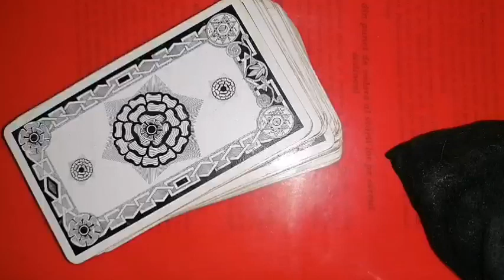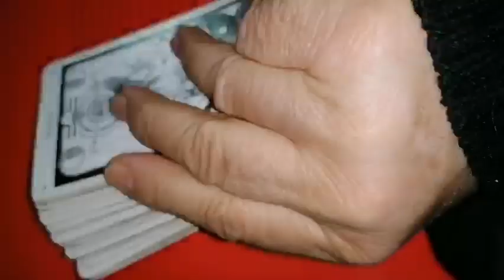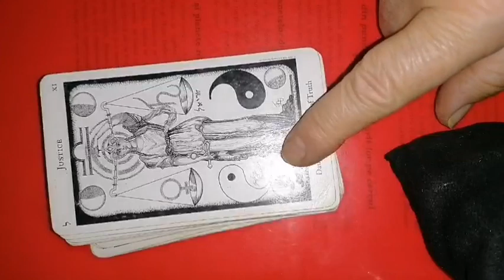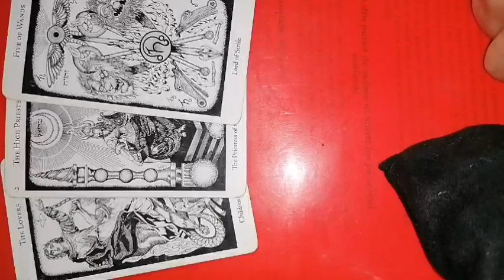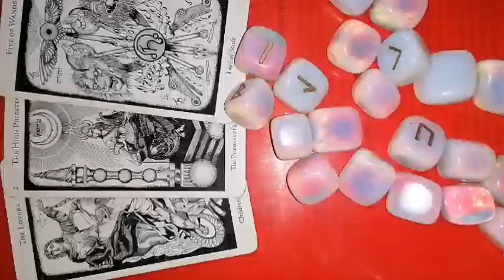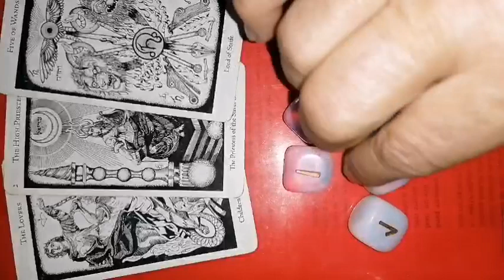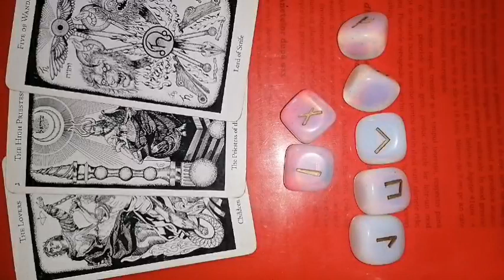LEU - luna nouă din BERBEC - 20 APRILIE 2023